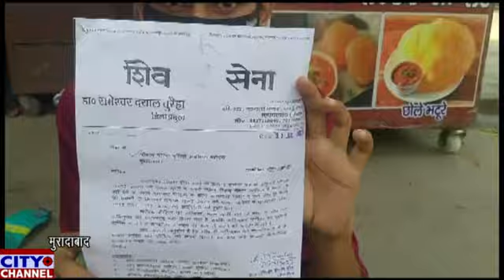पीड़ित महिला ने बलात्कार के आरोपी को गिरफ्तार करने की मांग को लेकर दिया धरना